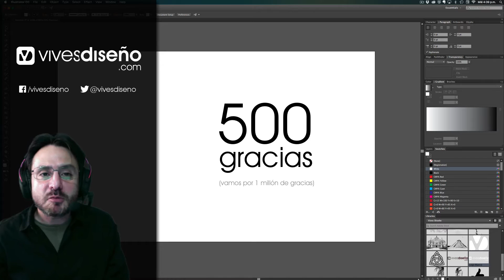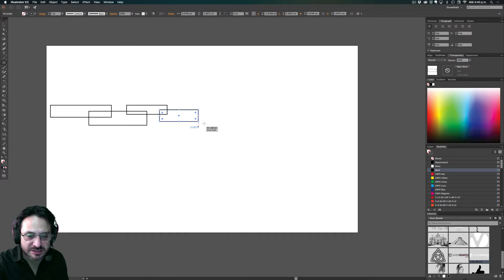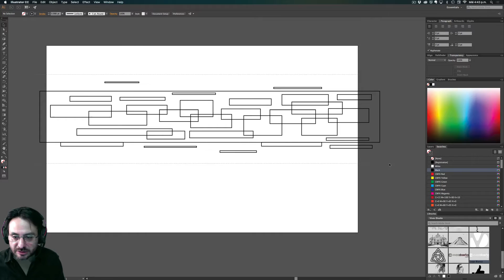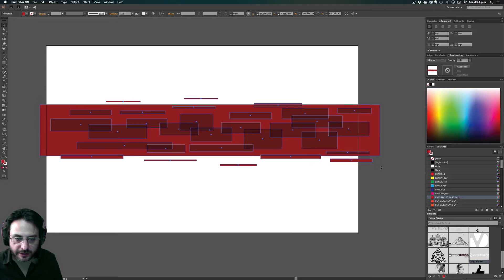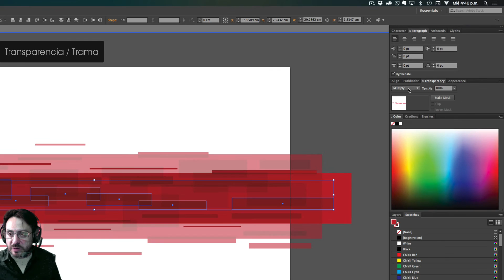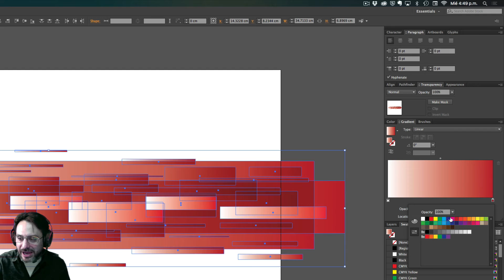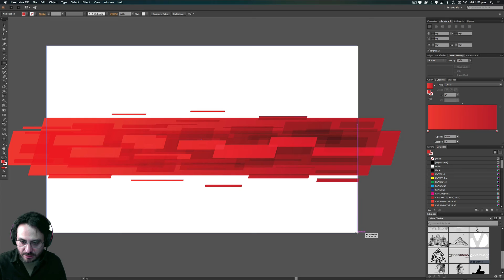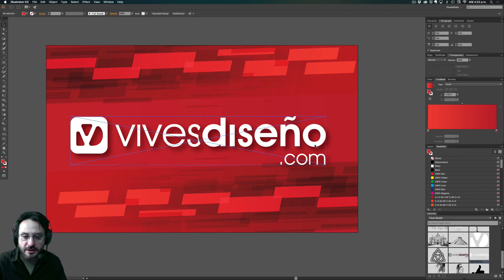Adobe Illustrator: Crea fondos con MUCHO movimiento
Dale muchísimo movimiento al fondo de tus diseños en Adobe Illustrator de manera muy fácil y sencilla.